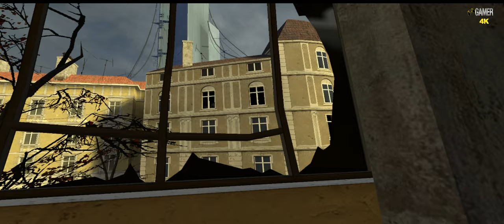Half-Life 2 VR Mod - Gameplay 6 ( 4K - 60FPS - PC ULTRA - No Commentary )